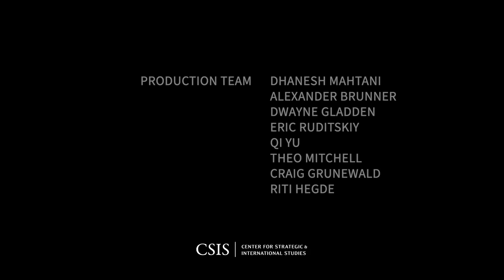Southeast Asia Amid Global Challenges: A Discussion with Dr. Mari Pangestu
The CSIS Southeast Asia Program is honored to host Mari Pangestu, Professor of International Economics at the University of Indonesia, as part of the ASEAN Leadership Forum. Dr. Pangestu formerly served as Managing Director of Development Policy and Partnerships at the World Bank. She also formerly served as Minister of Trade and Minister of Tourism and Creative Economy for Indonesia. This public event will take place on May 11 from 9:30 to 10:30 am at CSIS. Drawing from her extensive experience in government, academia, and international organizations, Dr. Pangestu will provide her perspective on economic headwinds facing the region, including the climate crisis and food and energy security.

The CSIS ASEAN Leadership Forum provides a platform for senior officials from Southeast Asia to address pressing issues of the day before a Washington, DC-based policy audience.

Please submit your questions online using the form on this webpage.